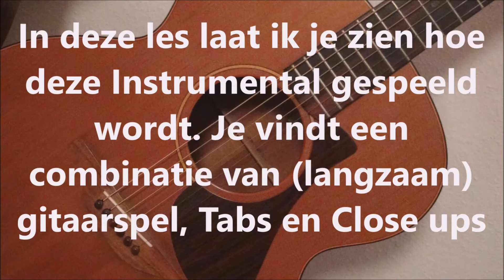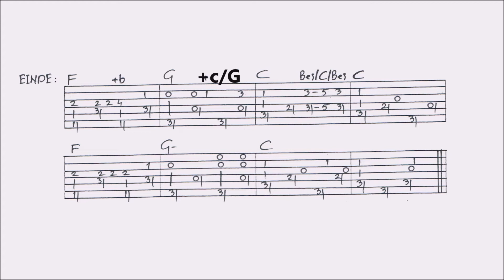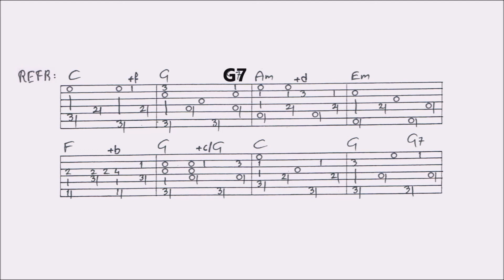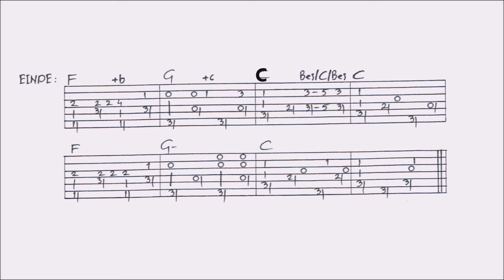HEE GOADE MEE - GERARD VAN MAASAKKERS fingerstyle GITAARLES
Deze gitaarles bevat een combinatie van langzaam voorspelen, close ups en tablatures. Aan het einde van deze video vind je de VIDEO TAB. Voor de COMPLETE TAB (vernieuwd): ga naar mijn Deze les is gebaseerd op de volgende video